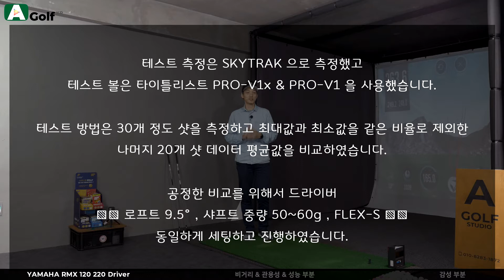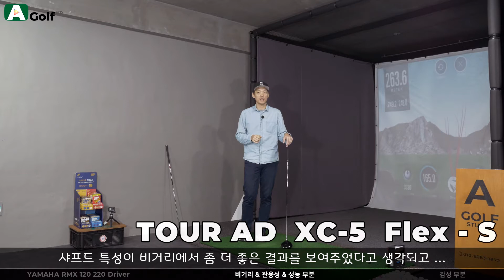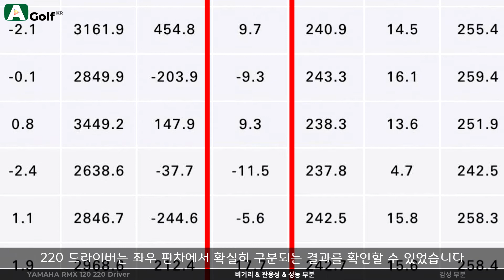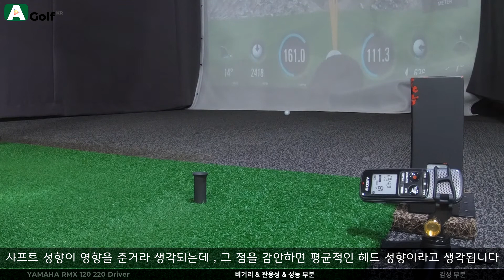▩▩ A GOLF ▩▩ 야마하 리믹스 120 220 드라이버 테스트 / 골프 클럽 시타 리뷰 / 정승진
A GOLF 채널은 [고프로] , [아미노바이탈] , [100%]  로부터 용품 지원을 받고 있으며 , 영상 제작에 사용하고 있습니다. 2019년 10월 15일 촬영 / 편집한 영상입니다.

A GOLF

정승진 프로

레슨중이거나 영상 촬영중에는 답문이 늦거나 통화 연결이 안될 수 있습니다.
감사합니다.